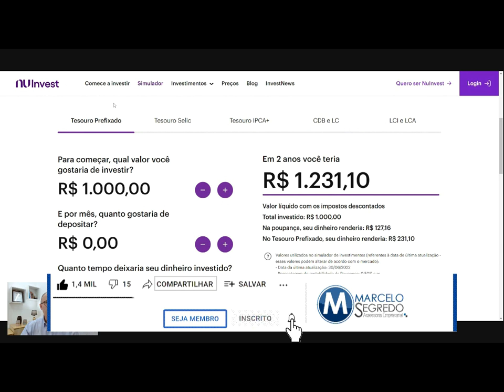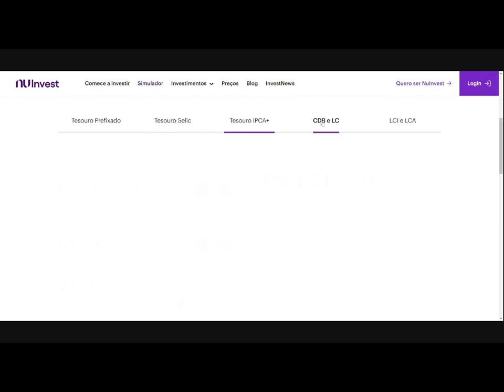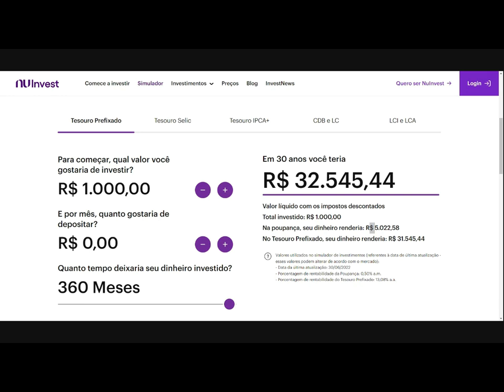QUAL O MELHOR INVESTIMENTO? QUAL RENDE MAIS, TESOURO DIREITO, CDB OU A POUPANÇA?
PASSO A PASSO PARA INVESTIR SEU DINHEIRO COM SEGURANÇA.

• Youtube.com/c/MarceloSegredo
• Local » Rua Banco das Palmas, 227 - Bairro Santana - São Paulo/SP